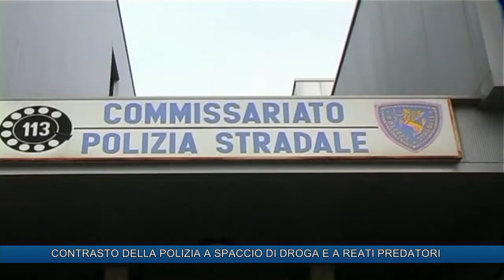CONTRASTO DELLA POLIZIA A SPACCIO DI DROGA E A REATI PREDATORI